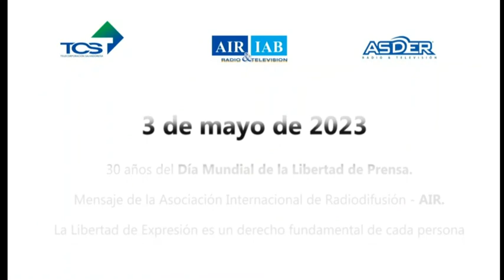AIR & IAB: Spot de Conmemoración de los 30 años de la libertad de Prensa (Nivel Mundial)(03-05-2023)